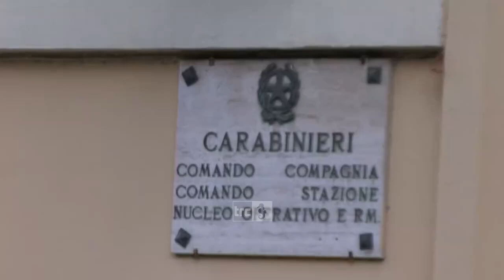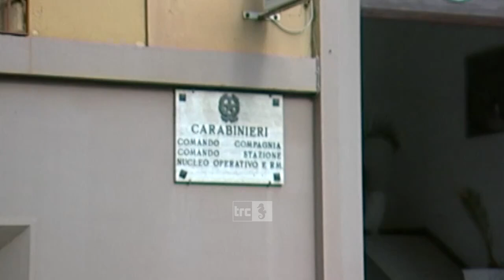Lite allo Stendhal, secondo i Carabinieri non c'è stata nessuna rissa